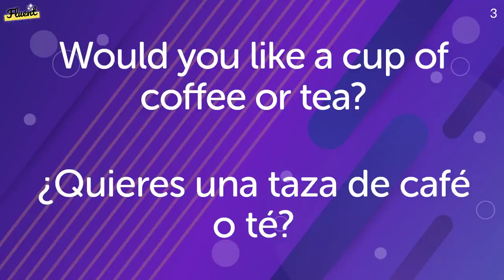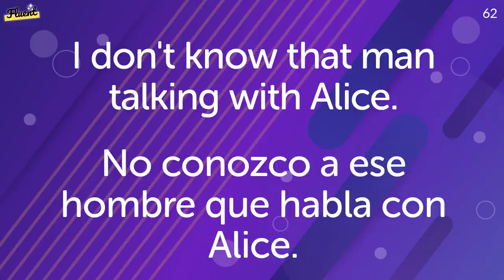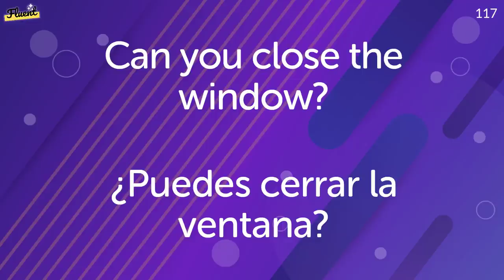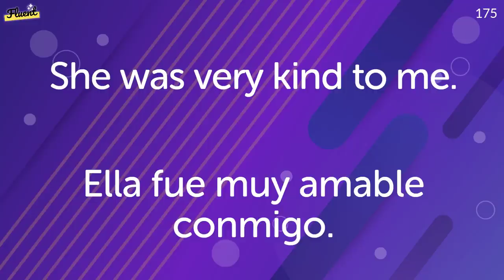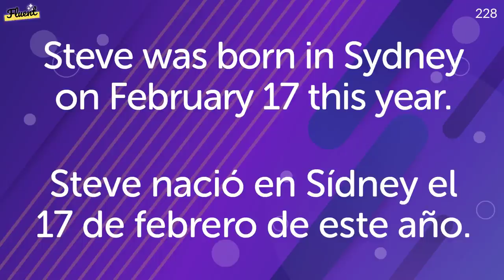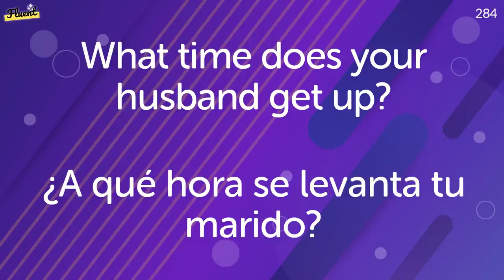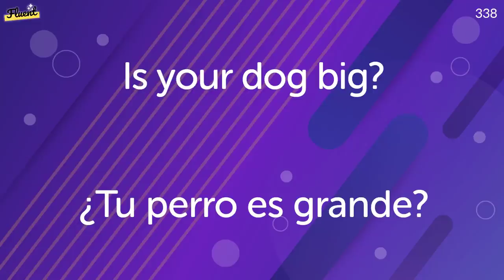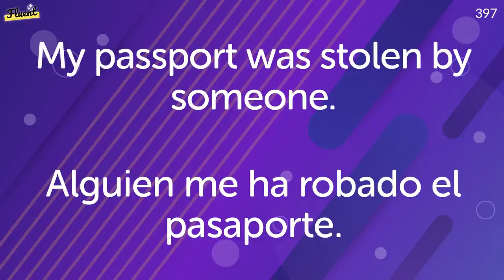Practice making and speaking basic Spanish conversation phrases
The voice is played in Spanish, Spanish, English and Spanish in that order. If you practice speaking by following the audio over and over again, you will learn to speak naturally.